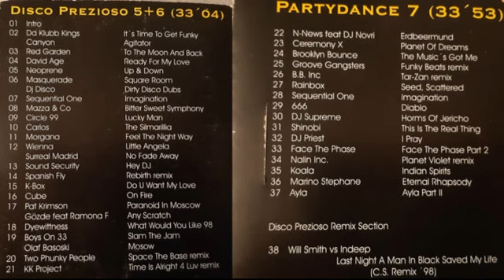Disco Prezioso 5+6 Vs Partydance 7 (1998)